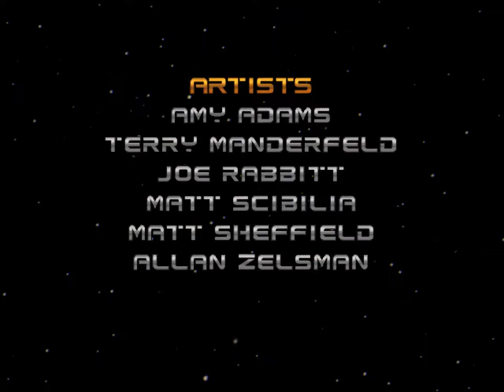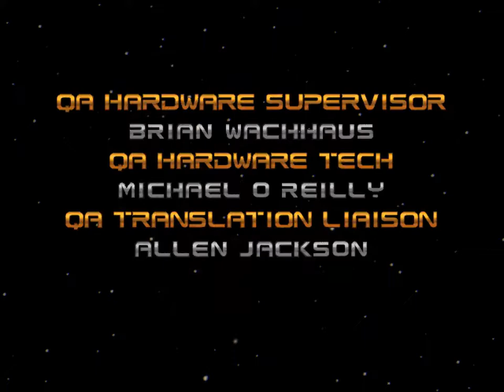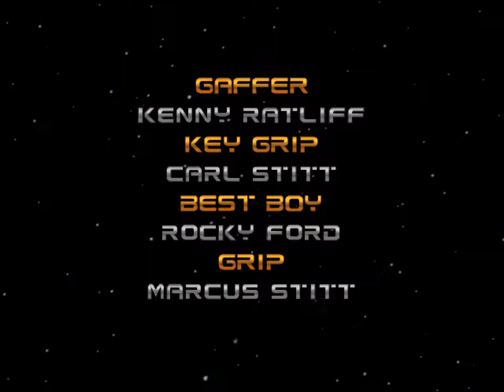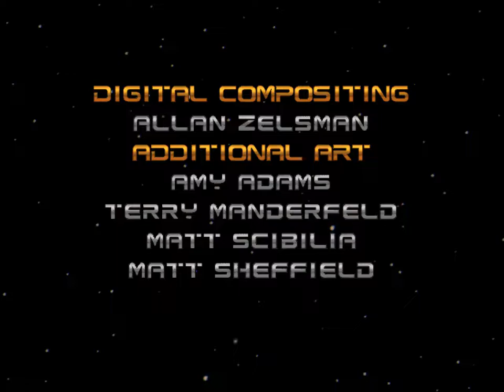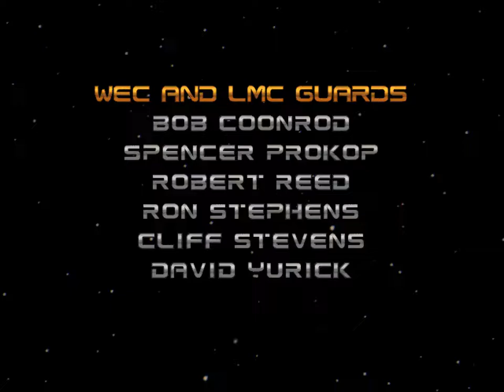Crusader: No Regret Longplay (PC DOS) [Mission 10]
Developed by Origin and published by Electronic Arts in 1996

The 10th and final mission.